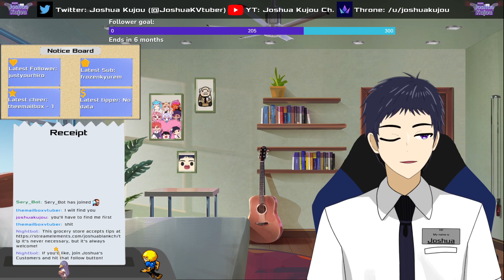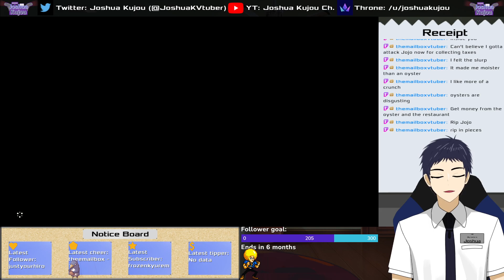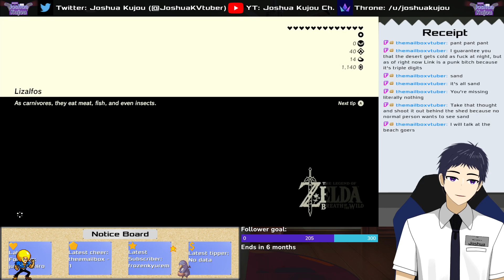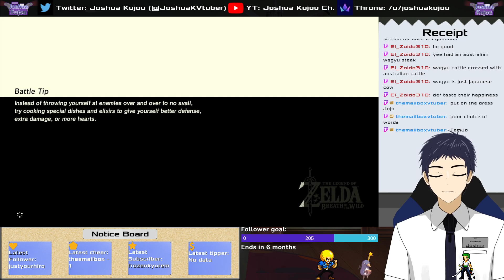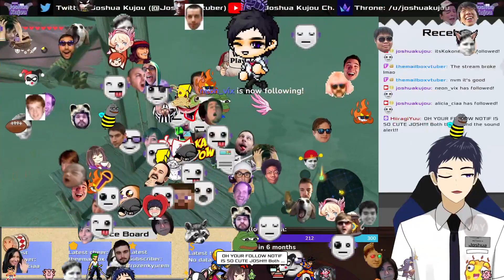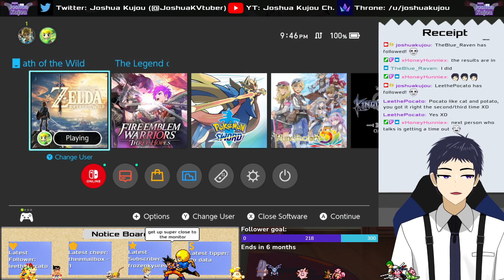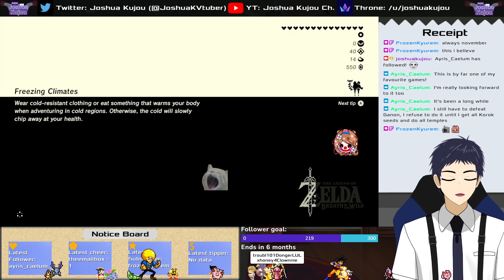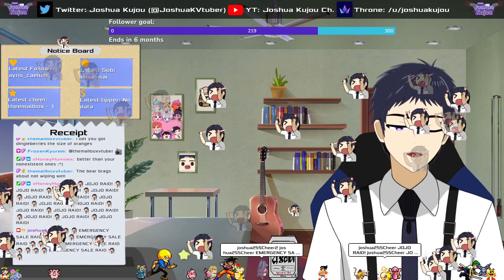[ENVtuber] Redemption Arc [Breath of the Wild] #2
I hope you have a good time while I try to become a better streamer!

Assets:
BG - Commissioned from Sangngg
Model - Drawn by myself
L2D - Rigged by Alpian58
Stingers - Made by Kurono Gomi (@kuronogomi)
Glasses - @usanekomemory

Rules:
1. Try to provide good vibes. Life’s hard enough as it is, so let’s keep this place fun.
2. I get being frustrated by people who don’t know a game as well as you but try to keep back-seating to a minimum.
3. Try not to spam. Spam belongs with rice, not a chat box.
4. Staying on topic as much as possible will help me out a lot, but don’t be afraid to ask me questions about myself.
5. Remember that I’m just a person like you. If you’re experiencing any mental issues, please seek professional help.

If you’re interested, feel free to follow and share!